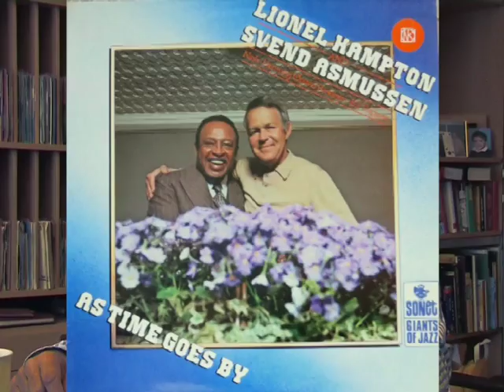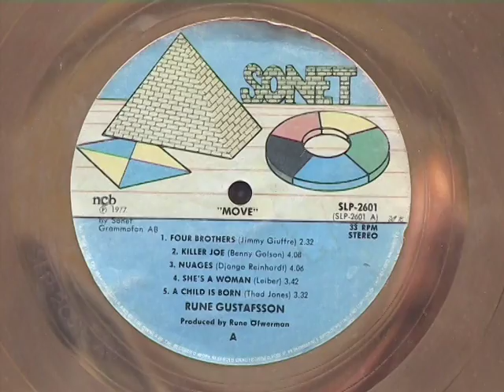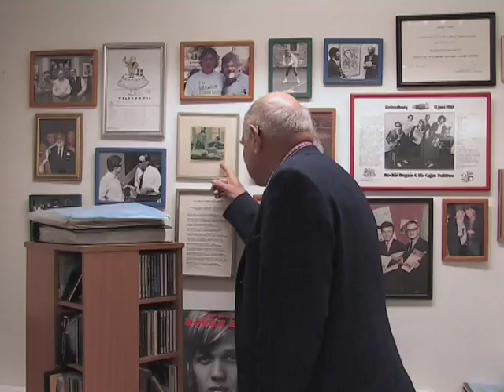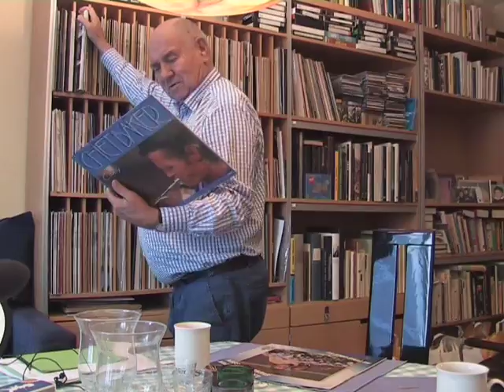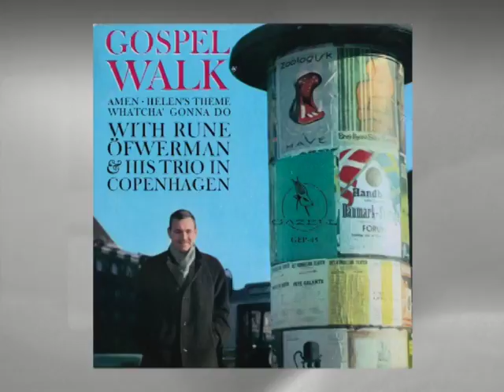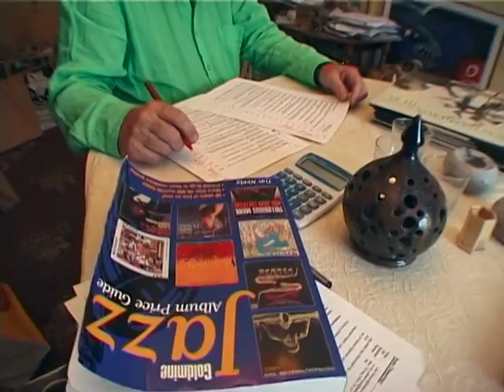Rune Öfwerman, "The musician" [Full Swedish documentary] (2015)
Rune Öfwerman  (b. 1932 d. 2013) was one of Sweden's most influential and respected jazz pianists. He worked with and recorded with several internationally recognized jazzmen, including: Toots Thielemans, Lionel Hampton, Barney Wilen a.o.

Apart from being a brilliant pianist he was also active as a record producer during most of his life and among some of the artists he produced were Stan Getz, Chet Baker, Toots Thielemans, Georgie Fame and many others!

Gazell Videos is created by Gazell Records, one of the oldest still independent music companies in Sweden. Gazell has a reputation for excellent productions of jazz and world music and many of Sweden's major artists have recorded albums for Gazell.